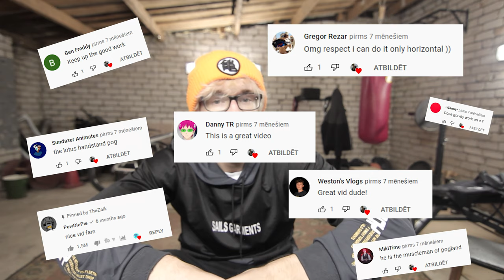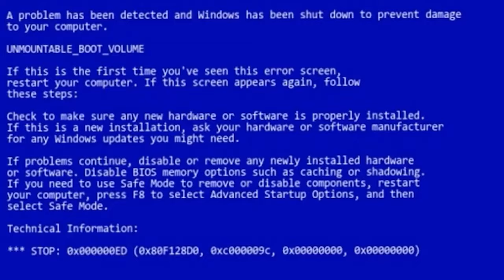I have an obsession...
In this video, I reveal my biggest secret...